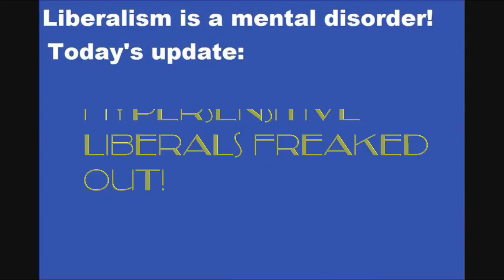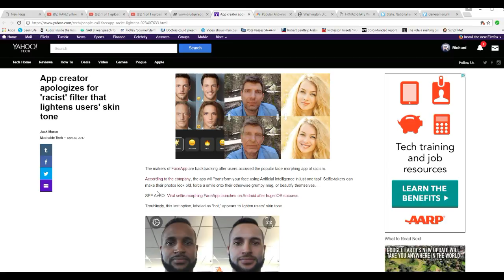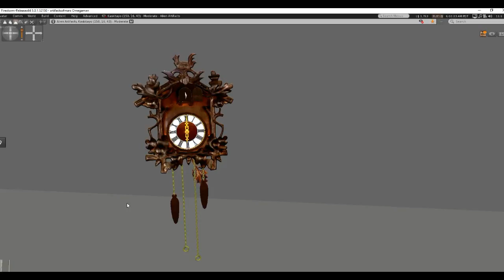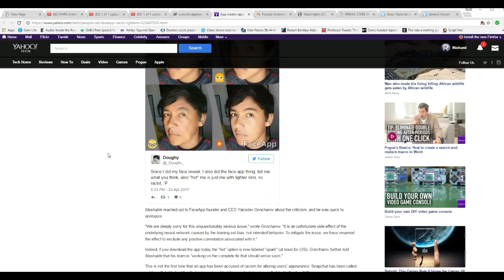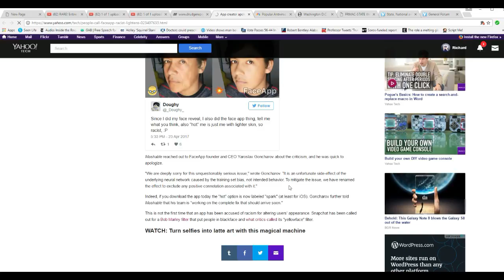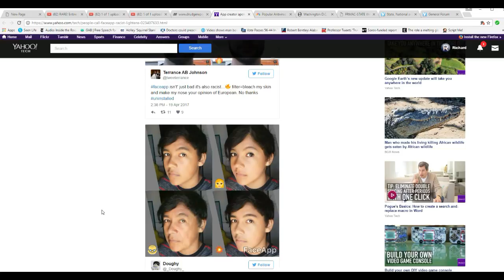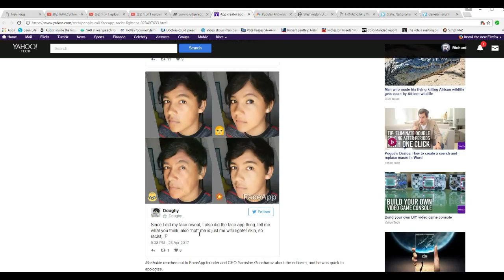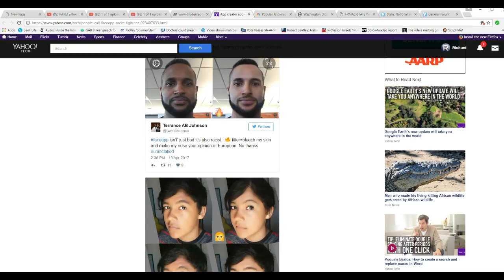Fingers pointed at app maker for face lightening app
Faceapp, a cell phone app, has a function called "hot" which apparently lightens skin tone. This got liberals all upset and now the app is being changed.